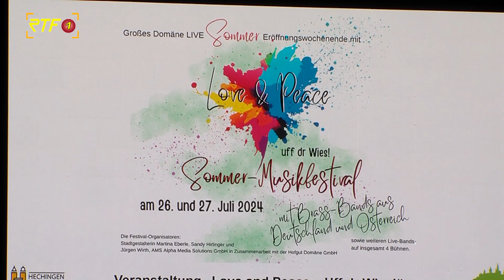Volles Haus beim Neujahrs-Bürgertreff in Hechingen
RTF.1-Nachrichten: Volles Haus beim Neujahrs-Bürgertreff in Hechingen